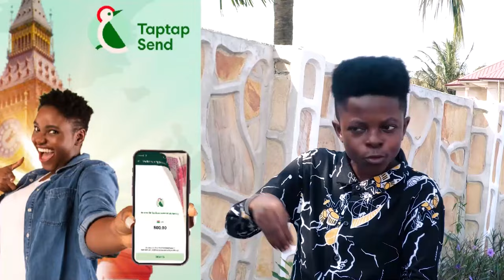Patapaa Angr!ly F!res Wife Liha Miller & speaks on his Wife’s comments about their Marriage Divorce